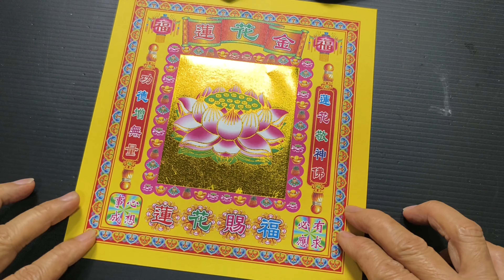【心門】纸折莲中莲 | 莲中莲 | 莲花金 | 供佛｜摺紙手艺｜折纸花手艺 (128)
纸折寿桃莲花座 | 寿桃莲花座 | 抄经本 | 迴向 |  简单易折｜折纸手艺｜爱心折纸 (76)

纸折芬陀利迦莲花盘 | 芬陀利迦莲花盘 | 心经抄经本｜折纸花手艺｜花系列 (104)